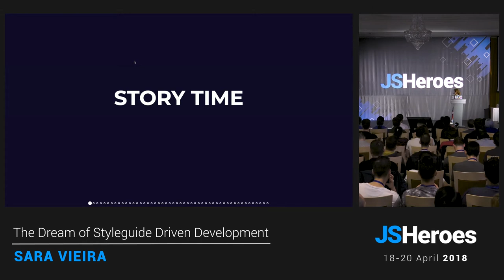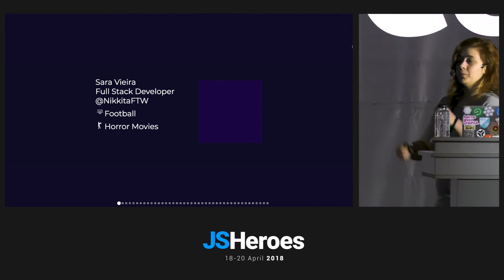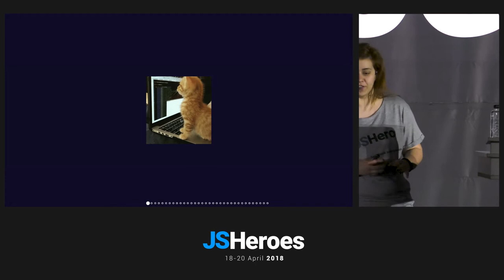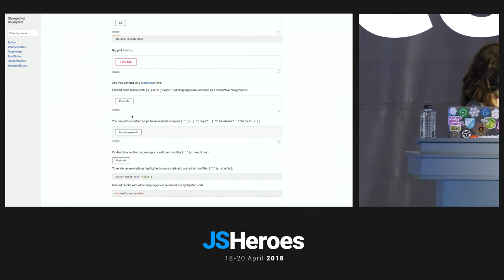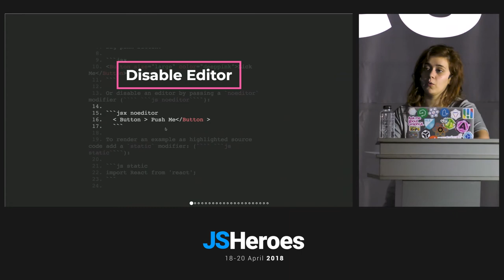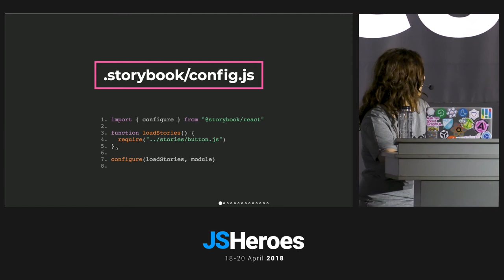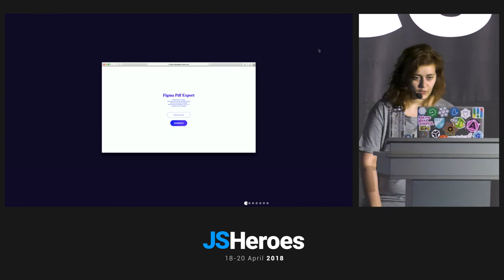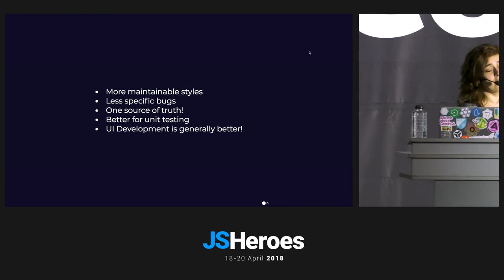The Dream of Styleguide Driven Development - Sara Vieira | JSHereos 2018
You have heard of all types of driven development but react emerged a new type, styleguide driven development became a reality with components. This type of development focuses on Developer/Designer collaboration and on assertive components. With the use of React, CSS-in-JS, Flow and Snapshot testing we were able to almost remove style regressions. In this talk you get a glimpse of you can start styleguide driven development and how you can sell this dream to your project managers.